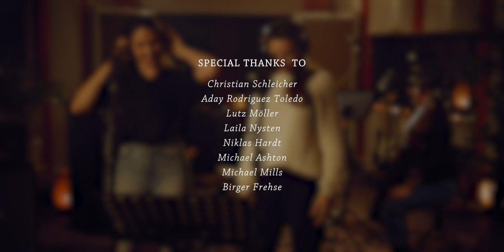F L I G H T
this is our beautiful latest project. a cover - version of Craig Carnelia's wonderful piece of music: FLIGHT.
we are so excited to share this with you, world.
with love, Marcella & Hanna

a big thanks to our incredibe team. it was such a pleasure to work with you, guys!!!

vocals: Marcella Adema & Hanna Mall
piano: Alice Hanimyan
violin: Genet Zegay
cello: Franziska Stuhr
recording studio: Chefrock Studios
recorded & produced: Peter Keller
mix: Tilmann Ilse
director of photography: Daniel Leibold
gaffer: Thomas Oswald
editor: Adrian Neugebauer
hair & make up: Roman Bartl

special thanks to:
Christian Schleicher
Aday Rodriguez Toledo
Lutz Möller
Laila Nysten
Niklas Hardt
Michael Mills
Michael Ashton
&Birger Frehse

artwork/pictures: Sarah Russ

lyrics:

Let me run through a field in the night,
let me lift from the ground 'til my soul is in flight.
Let me sway like the shade of a tree,
let me swirl like a cloud in a storm on the sea.
Wish me on my way,
through the dawning day,
I... wanna flow, wanna rise, wanna spill,
wanna grow in a grove
on the side of a hill.
I don't care if the train runs late,
if the checks don't clear,
if the house blows down.
I'll be off where the weeds run wild
where the seeds fall far from this
earthbound town.
And I'll start to soar.
Watch me rain 'til I pour.
I'll catch a ship that'll sail me astray,
get caught in a wind. Ah...
I'll just have to obey 'til i'm flying away!
Ahhh...
Ahhh...
Ahhh...
Let me leave behind...
all the clouds in my mind.
I wanna wake without wondering why,
finding myself in a burst for the sky.
High,
I'll just roll.
Let me lose all control.
I wanna float like a wish in a well,
free as the sound of the sea in a shell.
I don't know but maybe I'm just a fool.
I should keep to the ground.
I should stay where I'm at.
Maybe everyone has hunger like this
And the hunger will pass.
But I can't think like that.
All I know is that somewhere, through a clearing, (somewhere)
there's a flickering of sunlight on a river long and wide (there's sunlight).
And I have such a river inside.
Wish me on my way, (wish me on my way)
wanna grow on the side of a hill,
wanna shift like a wave rolling on,
wanna drift from the path
I've been traveling upon,
before I am gone.

- music & lyrics by CRAIG CARNELIA -
- duet arrangement by Michael Rafter & Craig Carnelia -